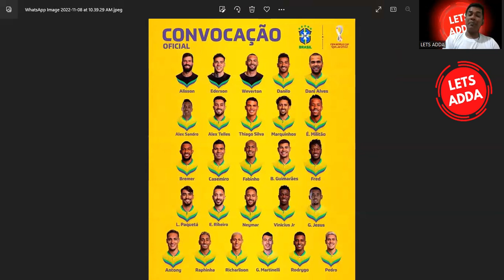Can Brazil win the World Cup | Brazil Lineup & Squad Depth | Brazil Playing 11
Brazil Full Squad analysis
FIFA world cup 2022
Brazil Probable XI
Brazil in Fifa World Cup
Brazil All Players